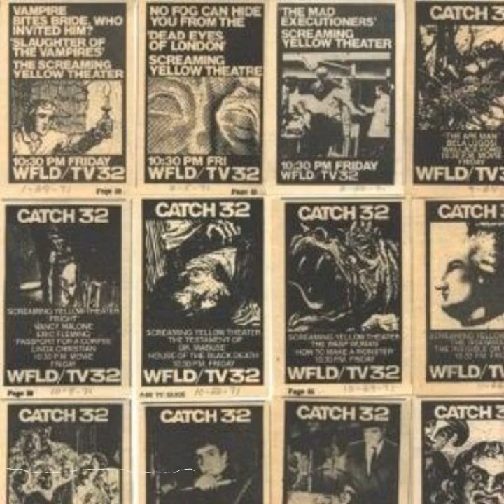Episode 65: Screaming Yellow Theater, 1800 N Clybourn Ave Mall, & the closing of Riverview Park.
I will be talking about Screaming Yellow Theater, 1800 N Clybourn Ave Shopping Mall, and the closing of Riverview Park.